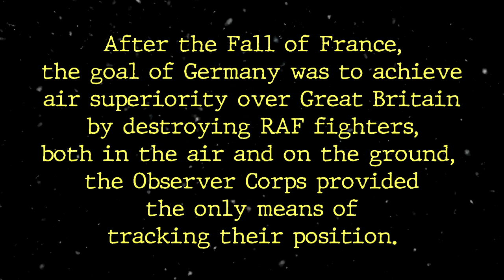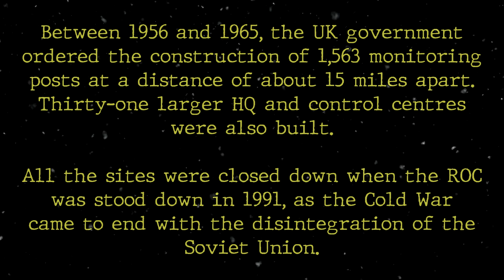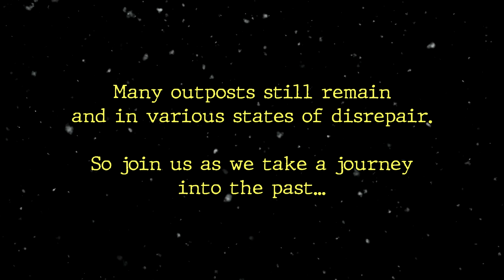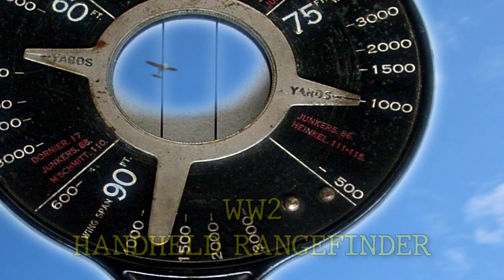Abandoned R.O.C Post Atherton - Nuclear Blast Detection & Fallout Measurement Bunker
A trip back in time to an old Royal Observer Corps post in sunny Atherton Lancashire. A post used in the detection and measurement of nuclear blasts and fallout we also visit an old stables and get attacked by an extremely viscious dog lol!

Filmed and edited by Clarky
Ft J&G Clarke

We Fim It...